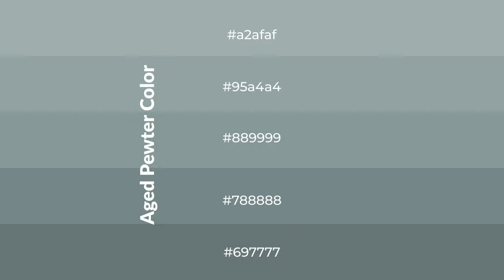Shades & Tints of Aged Pewter color #889999 A Warm Blue color #788888 #697777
Shades of Aged Pewter color #889999 Warm Shades of Aged Pewter color with Blue hue for your project!

Shades
Hex 788888

Tints
Hex 95a4a4